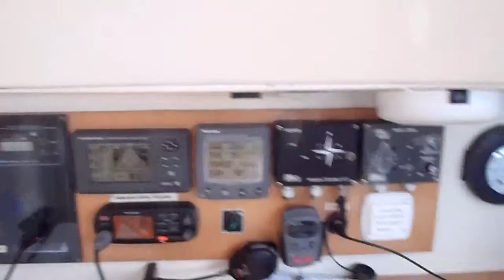single-handed sailing, closing to Strait of Le Maire wind Force 9-10, half-furled stay sail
Closing to Strait of Le Maire under half staysail, in Force 8-10 wind, fast rising to 54 knots. Cool sailing and breakfast. On route to Cape Horn, single handed.

En approche du Détroit de Le Maire,  vents force 8-10, bientôt 54 noeuds, sous demi-trinquette. Navigation cool et petit déjeuner. En route pour le Cap Horn en solitaire.

Acercando al Estrecho de Le Maire, viento fuerza 8-10, pronto 54 nudos, con media trinqueta. Navegación cool y desayuno. Rumbo al Cabo de Hornos en solitario.